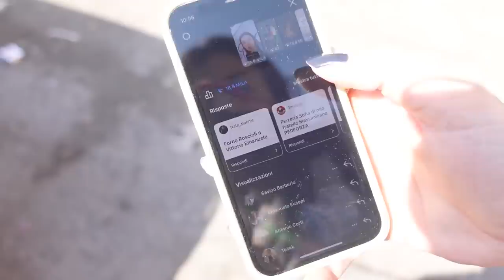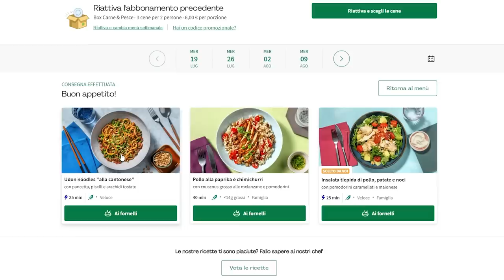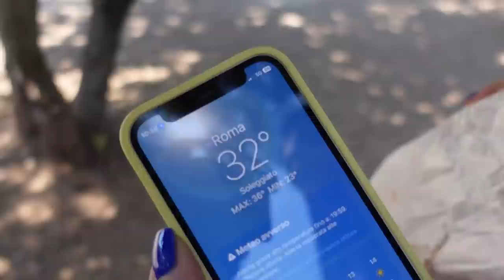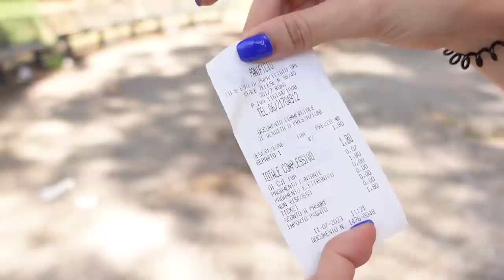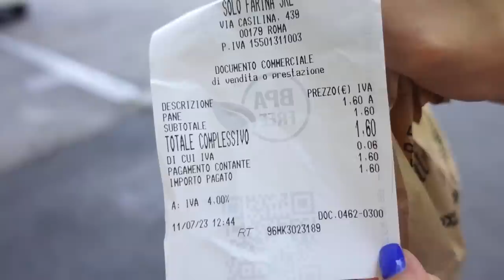TOUR di PIZZETTE ROMANE Ep. 2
Ragazzuoli e ragazzuole carinelle, a grande richiesta, dopo il primo episodio particolarmente gradito eccoci qui con il secondo del tour dedicato alle migliori pizzette romane. Come mi aspettavo, rispetto ai forni testati nello scorso video la qualità delle pizzette provate è, ahimè, calata un pochino.
Ti lascio in ordine di comparsa i forni visitati in questo secondo episodio: "Cuore di Grano" lo trovi in via Mario Menghini, a 5 minuti a piedi dalla fermata metro A "Colli Albani", se ci vai prova la marinara bella unticcia e croccante, ti auguro di trovare anche le pizzette fresche, a me è andata male stavolta!
"Bakery M", ho visitato la sede situata in via Appia Nuova 229, ma controlla su google perchè, come ho detto in video, ne hanno molte altre sparse per la città! La terza tappa è stata "Lo Sfizio" situato in Viale Telese 34, altezza fermata metro C "teano"; ultimo ma non per importanza (anzi, probabilmente quello che mi ha stupito di più quest'oggi) "Fatti di Farina Old Bakery" lo trovi in zona torpignattara, nello specifico in via Gabrio Serbelloni 9, hanno anche una seconda sede a pochi metri di distanza da quella che ho provato! Oh, se ci vai TASSATIVO, prenditi la pizzetta croccantina con la cipolla! Shrek sarebbe fiero di te! Se anche oggi sei arrivato a leggere fin qui, lasciami un commentino con scritto: "Tutti e due abbiamo gli strati". Ti bacio.